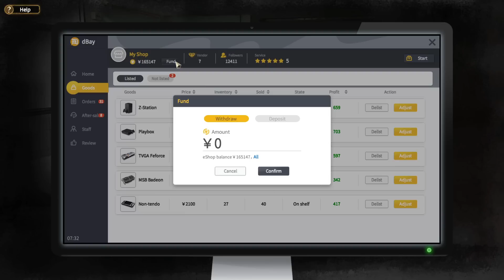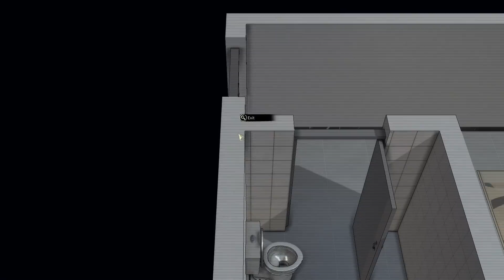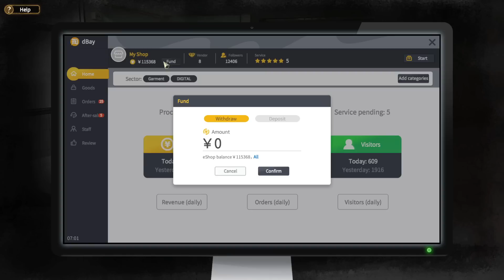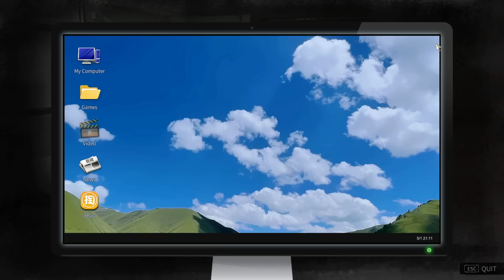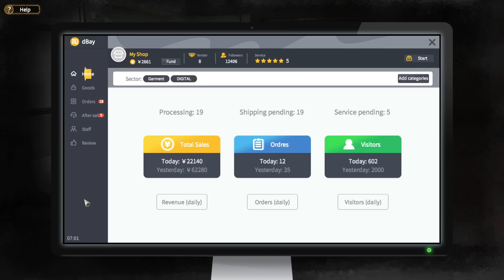Ending Sandbox With House, Car & Two Companies ~ Nobody The Turnaround (Sandbox END)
Nobody – The Turnaround is a life simulator set in a parallel world that echoes modern society. Manage your time and resources carefully, strive to find a way through difficult times, and overcome the predicament you find yourself in.